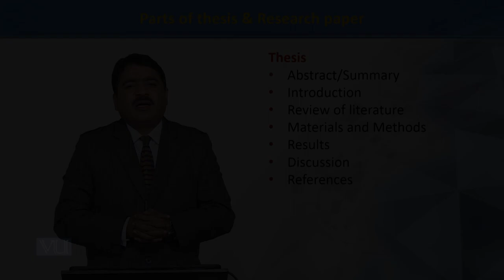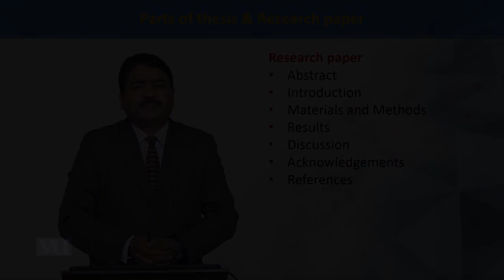Parts of Thesis & Research Paper | Principles of Systematics | ZOO511T_Topic155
Topic155: Parts of Thesis & Research Paper
by Dr. Muhammad Tahir